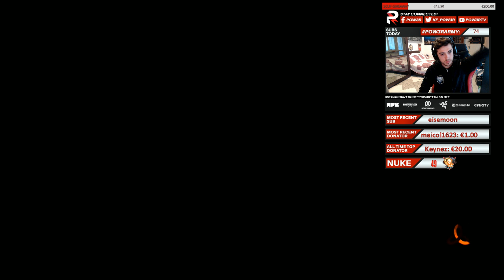ROAD TO DARK MATTER #1 - LOCUS NUCLEAR EPICO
Una nuova serie Road to dark matter! In questa serie andremo a sbloccare la mimetica segreta di call of duty Black ops 3.
Come primo episodio partiremo con il locus un fucile da cecchino, con una nuclear fatta sulla mappa Stronghold!